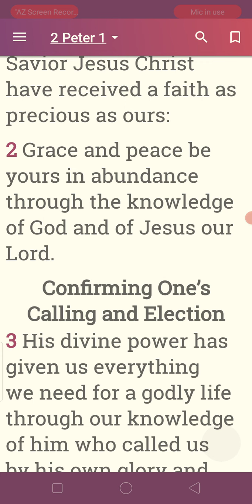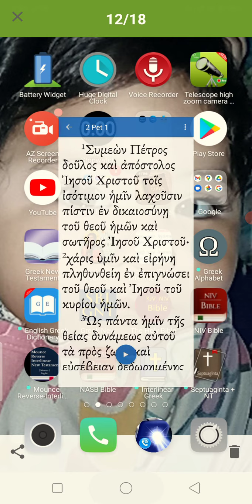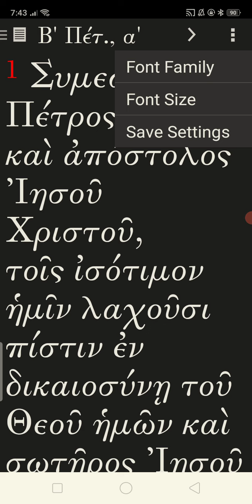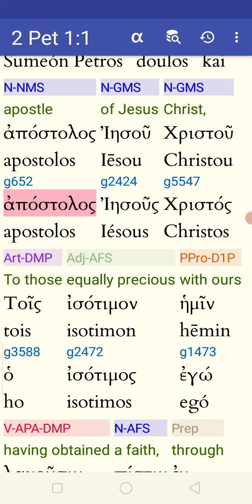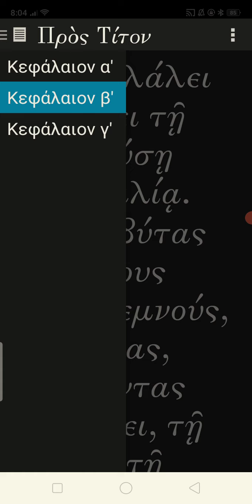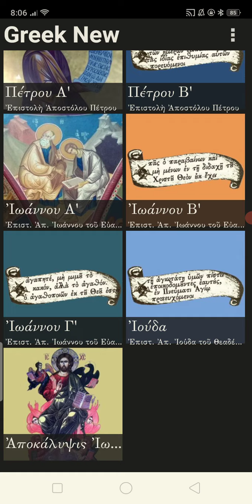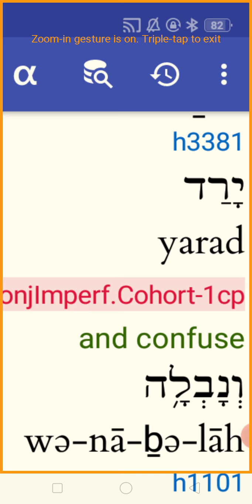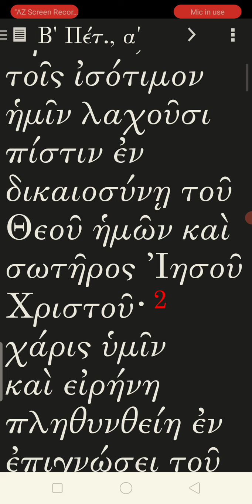January 24, 2022